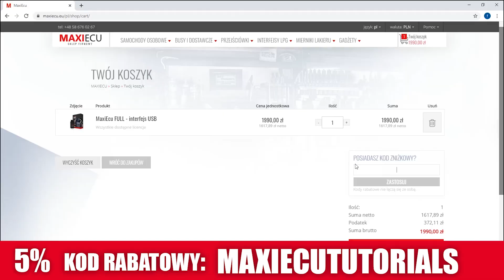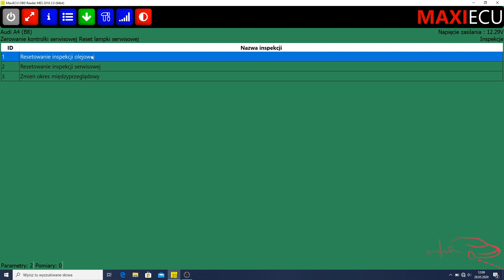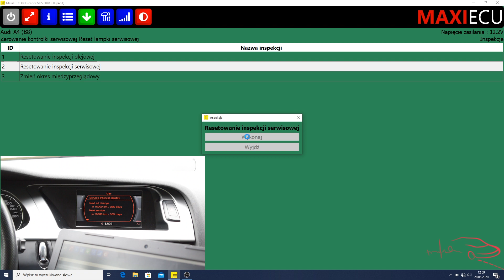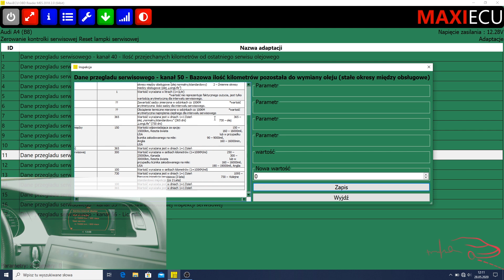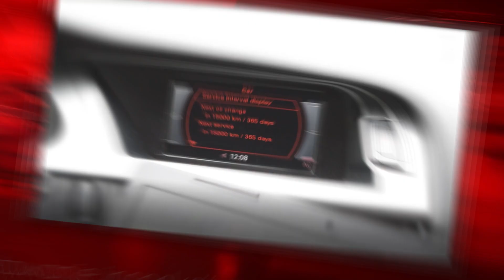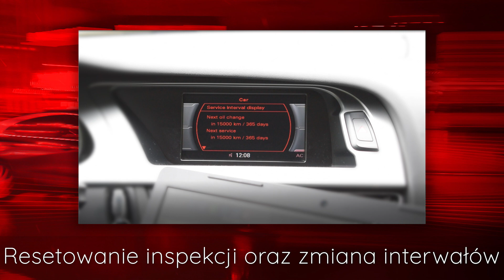Kasowanie inspekcji i ustawianie interwałów serwisowych VAG - MaxiEcu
w polu "Posiadasz kod zniżkowy?" wpisz "MAXIECUTUTORIALS" - Uzyskasz 5% rabatu na zakup

W tym filmie zajmujemy się kasowaniem inspekcji serwisowych oraz olejowych, również przejdziemy przez podstawowe ustawienia interwałów wspominanych wyżej inspekcji. Film dotyczy głownie grupy VAG, w innych markach modyfikowanie inspekcji może być ograniczone, natomiast samo kasowanie inspekcji w większości modelach wygląda podobnie.

* Oczywiście w każdym pojeździe samo MANUALNE kasowanie inspekcji olejowej może wyglądać w inny sposób, pokazana opcja usuwania tej inspekcji poprzez komputer pokładowy dotyczyła modelu Audi A4 B8.

Aby zweryfikować czy przedstawione na filmie procedury możesz wykonać na swoim modelu, przejdź na stronę producenta i użyj zakładki funkcjonalności: